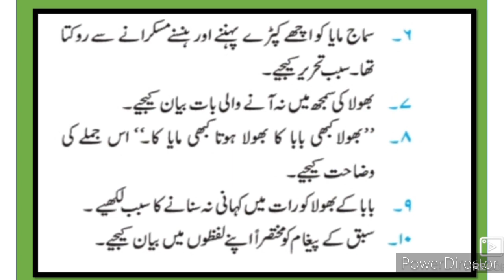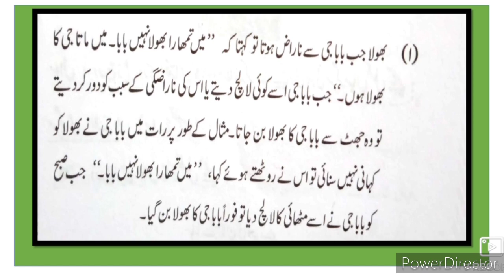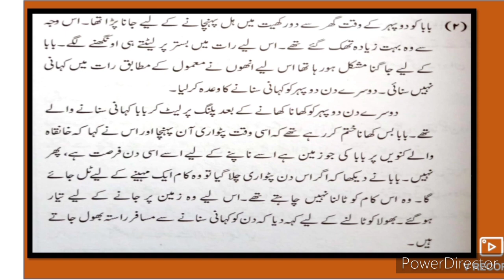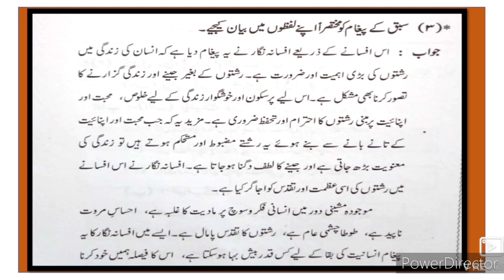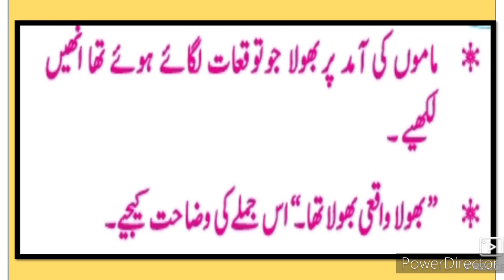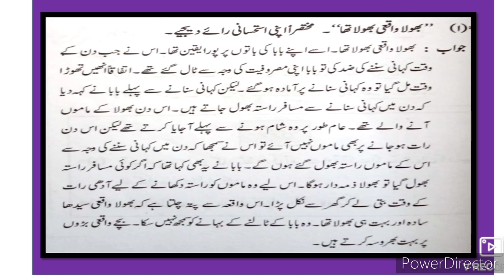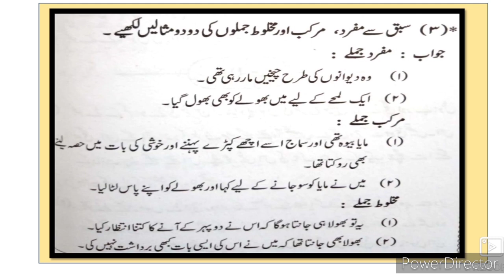10th Urdu 3 BHOLA Urdu Medium Sawal jawab Question Answer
10th Urdu 3 Bhola Question Answer Urdu Medium State Board examination activities important Questions Solved Exam Paper Question Answer Urdu Medium ویڈیو میں آپ باب نمبر 3 بھولا اردو میڈیم درسی کتاب دسویں جماعت کے سوالوں کے جوابات اور سرگرمیوں کے بارے میں مکمل معلومات فراہم کرتے ہیں۔ اس ویڈیو سے طلباء کو مزید عبارت سیکھنے میں  Urdu 10th Urdu Medium مدد ملتی ہے .
This video is useful for students of SSC Urdu medium. Students can learn online education by Urdu medium channel. sir Abdul sattar khan Urdu medium channel made these videos to help students of Urdu medium.Urdu 10th Urdu Medium
sawaljawabUrdu 10th Urdu Medium
10th URDU Question Answer
10th Urdu سبق نمبر ر video gives you complete information and explanation about the chapter. Urdu Medium Channel by sir Abdul Sattar Khan provide quality education for students of urdu medium school viiith class urdu
xthbholaQuestions answers
Urdu10th Urdu Medium

Urdu 10th Urdu Medium